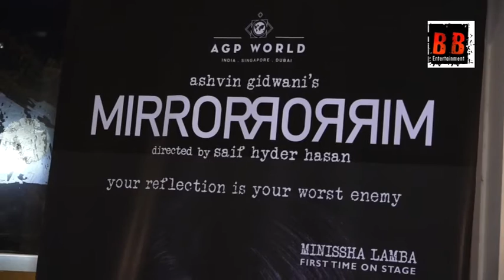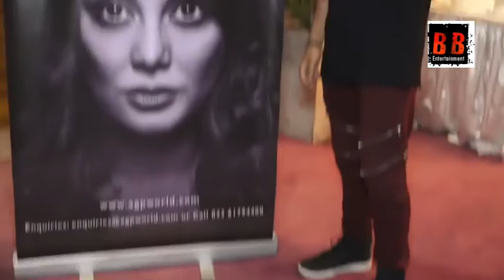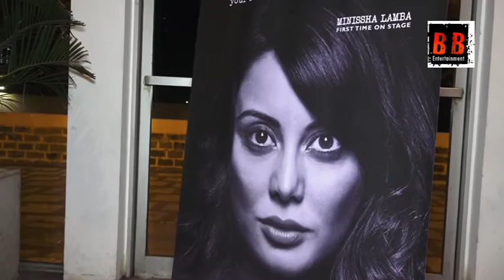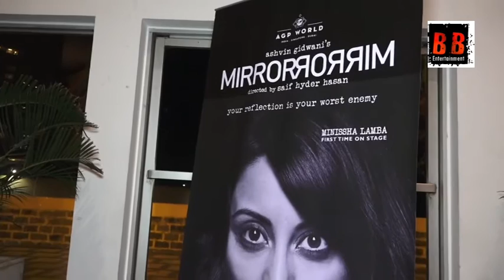Red Carpet for play Mirror Mirror